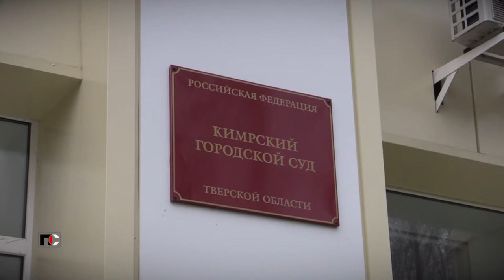Патрульная Служба - 21.10.13